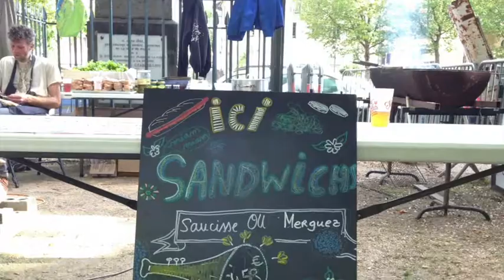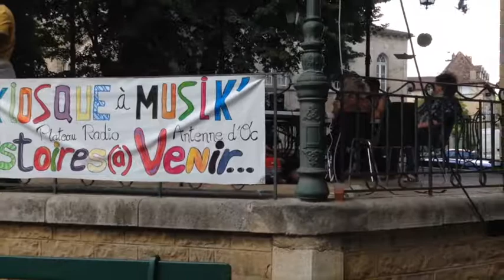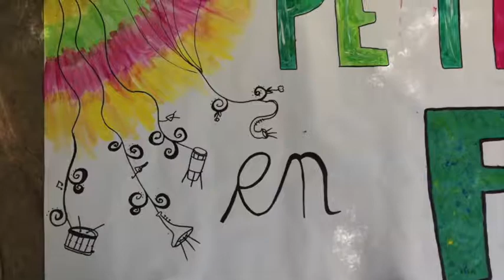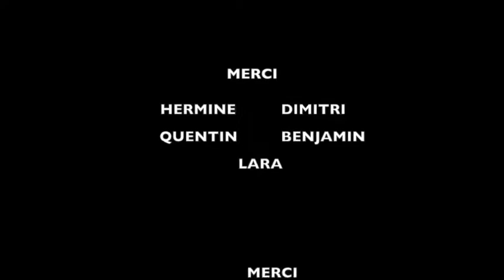Déclam' : des envies, des engagements, un territoire, le commun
Crédits vidéo : Laureen Vidal

Nous avons accueilli en 2019 Laureen, qui a pris le temps de recueillir collectivement les témoignages de plusieurs membres de Déclam' autour des questions de nos envies, nos engagements, nos communs, notre territoire... cette vidéo est une trace (parmi d'autres) de son passage et son implication à Déclam'.